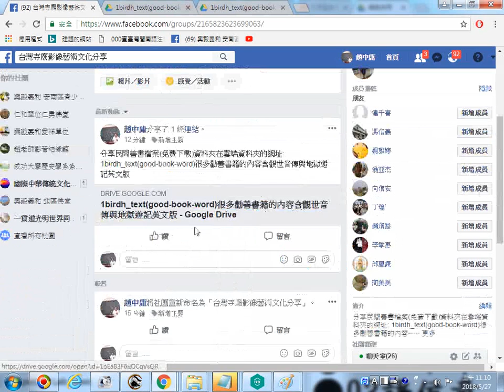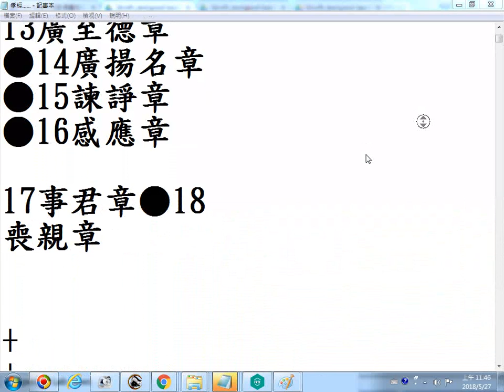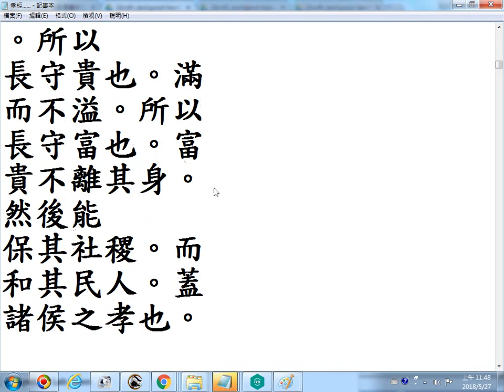台灣寺廟影像藝術文化分享民間善書檔案免費下載資料夾在雲端資料夾的網址 20180527螢幕錄影